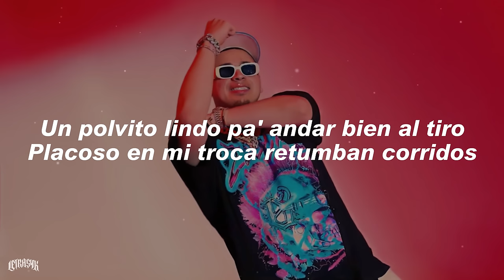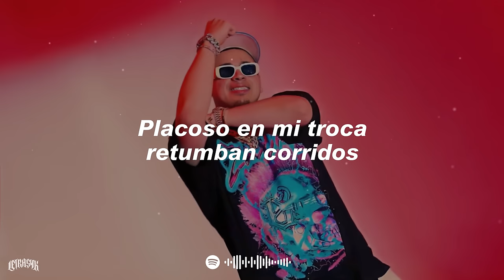Fuerza Regida - BARBIEZ // Las barbies locas se ponen bien tripi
🎧 Fuerza Regida - BARBIEZ

🎤 Fuerza Regida - BARBIEZ:
[Coro]
Son puras muñequitas con Victoria Secret
Moviendo el booty, booty como Riri
Bien friki, la party va a empezar
Savage y Fendi, también los bikinis
But I don’t care, yo las prefiero bichis
Las Barbies ya no quieren bajar

[Post-Coro]
Un polvito lindo pa' andar bien al tiro
Placoso en mi troca retumban corridos
Mami, soy bandido ¿Te gusta mi estilo?
Te compré un Cartier con que he vendido

[Puente]
Las Barbies locas se ponen bien tripi
Faldita corta, la morra es bien pretty
She's showing hеr titties
(Papi)

[Coro]
Son puras muñequitas con Victoria Secrеt
Bien friki, la party va a empezar (Party)

[Post-Coro]
Mami, soy ¿Te gusta mi estilo?